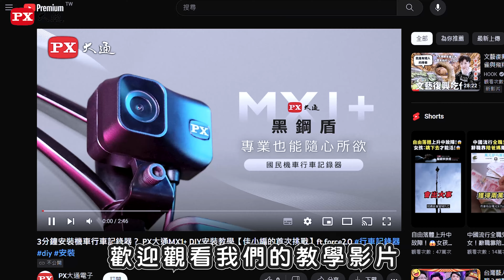PX大通 MX1+ 車規級 高速夜視高畫質機車記錄器 開箱影片